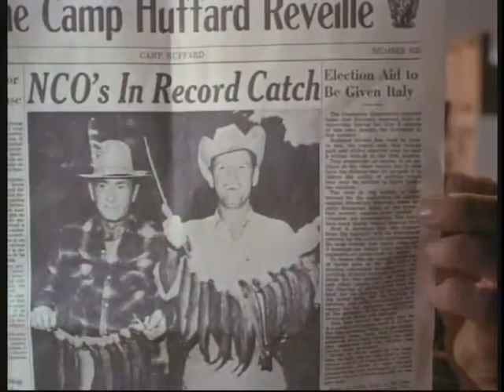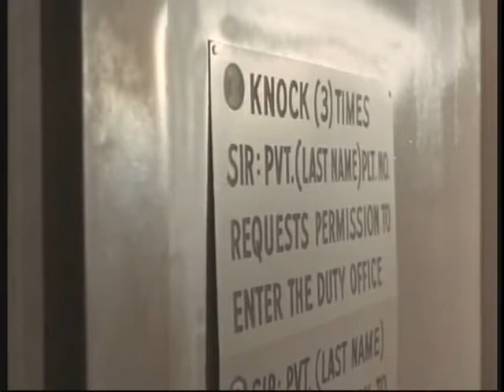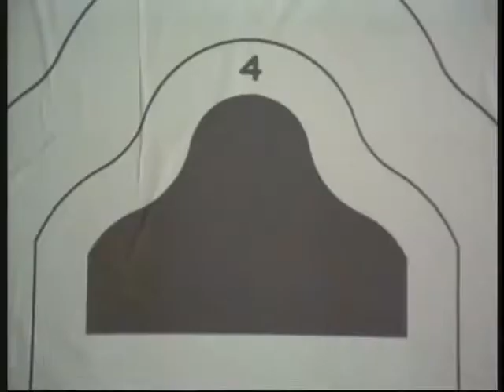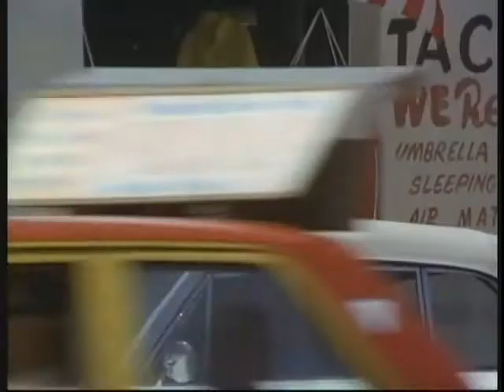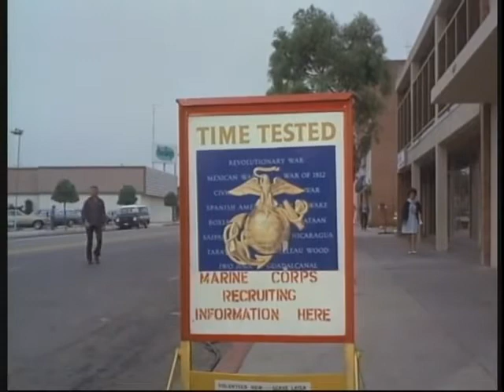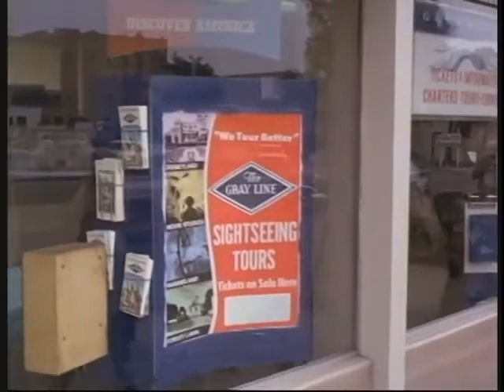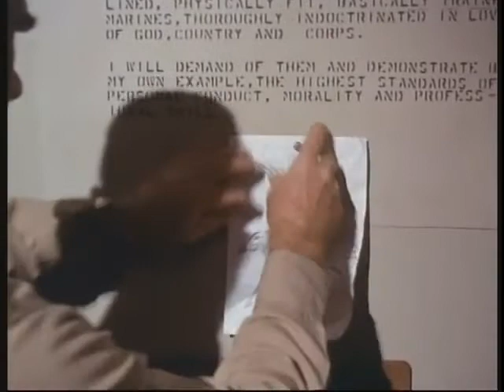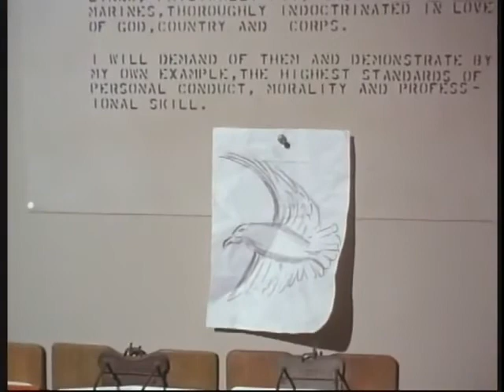Tribes (Drama) ABC Movie of the Week - 1970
Original Broadcast: Tuesday, November 10, 1970
Genre: Drama

Plot Summary
A generational and philosophical conflict magnified by the intensity
of Marine boot camp training. Pvt. Adrian is a peace-loving, long-haired
Flower Child who also happens to be a Marine draftee. Adrian encounters
hard-nosed Drill Instructor Sgt. Drake, who is disgusted by the mere
sight of a hippie in his beloved Corp. Although from two different
worlds, a tenuous dialogue emerges over the issues of personal freedom,
honor, duty, and patriotism.